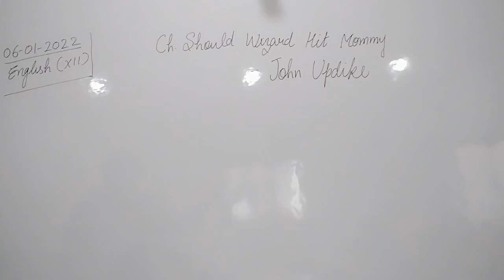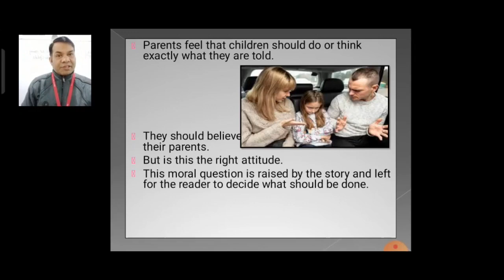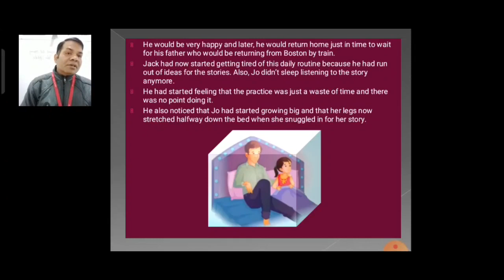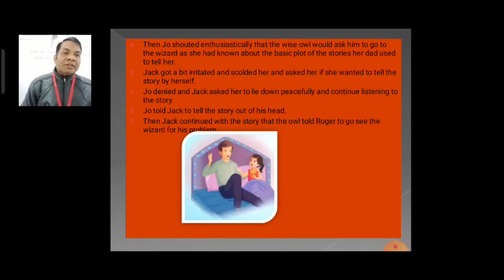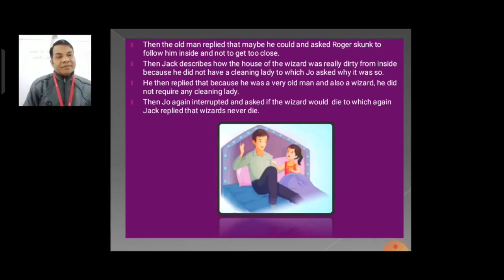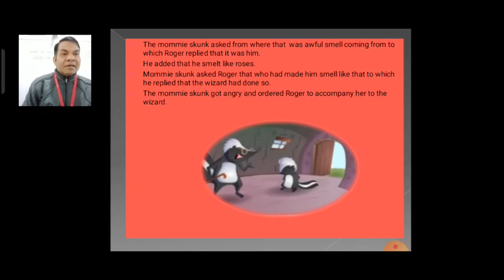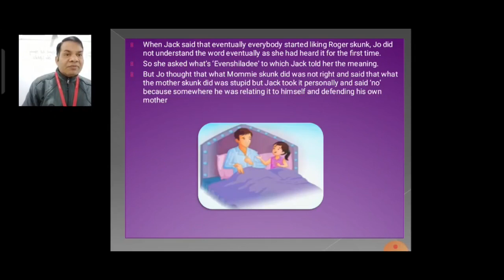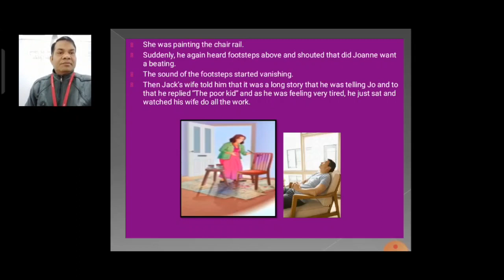CLASS XII ENGLISH 06-01-2022 BY MR RAMA SHANKAR UPADHYAY